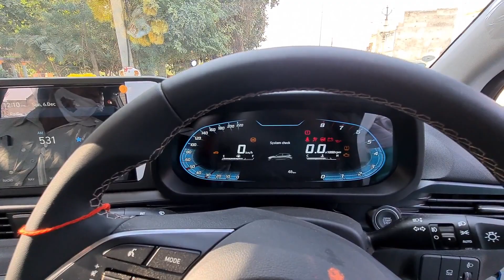Baleno पुरानी हो गई इसलिए i20 खरीद ली | Hyundai i20 Asta Top Model Review 2021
To buy Towing belt 👇

To buy Tyre inflator 👇

To buy Baseball Bat 👇

To buy Magnetic Sunshade 👇

To buy Dashboard ring  👇

To buy Shiv ji locket 👇

To buy Mahakal locket 👇

To buy Airwick scent 👇

To buy Car Washer 👇

To buy Wurth Car Kit 👇

To buy Microfibre Cloth 👇

To buy Wurth Tyre Foam Spray 👇

To buy 3M Rat Replent Coating 👇

FOLLOW ME ❤

आपका अभार ❤